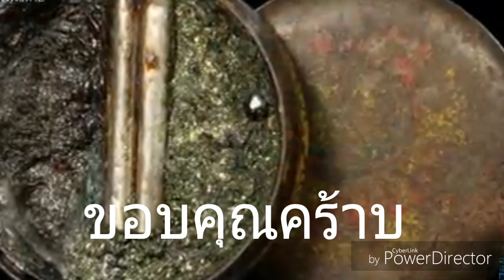ไม้ไก่กุ๊ก,ของขลัง